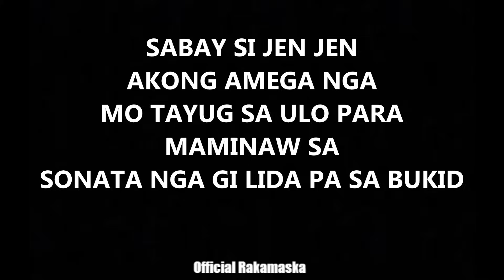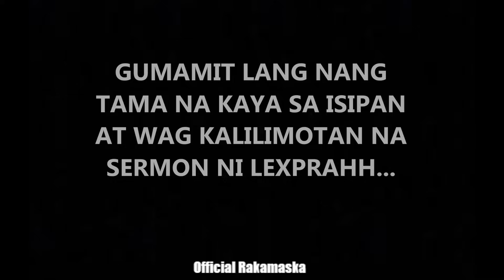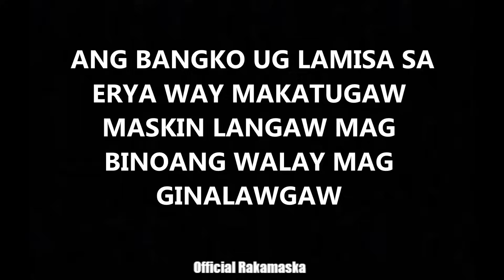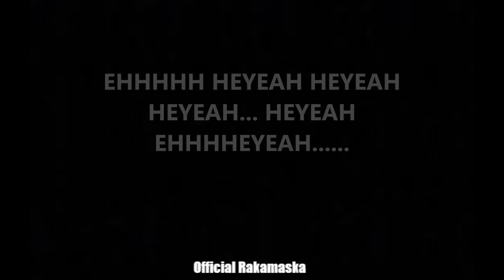Boliviaz Redeem Lyrics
-LEXPRAAH - Bolivias Redeem Lyrics by Official Rakamaska

~goryo